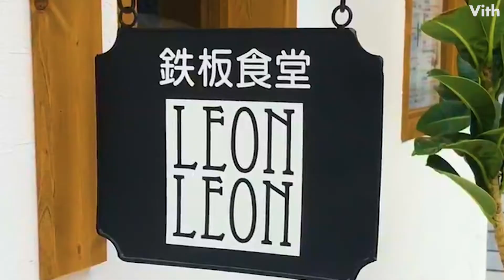リーズナブルな単品料理のお店【鉄板食堂れおんれおん】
木の暖かみが感じられるお洒落な店内♪白で統一された落ち着いた空間がお食事を楽しみながらゆったりとおくつろぎ頂けます！ファミリーの方から、デート、女子会など様々なシーンにてご利用可能！

夜はALL350円のお得なおつまみメニューも取り揃えてます！仕事帰りのサク飲みなどにもいかがでしょうか？

お子様連れの方もご安心ください♪店内の一角にキッズスペースご用意してます！ご家族でのお出かけの際や、ママ会などのシーンでお子様とご一緒にゆっくり食事を楽しむことができます！

【鉄板食堂 れおんれおん】
住　　所：福岡県福岡市中央区大手門３-12-10 リーセント大手門　1F
営業時間：月～土、祝日、祝前日: 11:30～14:00 （料理L.O. 14:00）
　　　　　17:00～22:00 （料理L.O. 22:00）
定  休  日：日曜日
　　　　　年末年始(1/1～1/5)はお休みを頂きます。

Vithとは、「Video with ~」の意味で「世界とあなたを動画で繋げる」プロジェクトチームです。
観光地や伝統工芸などをあなたに紹介していきます！